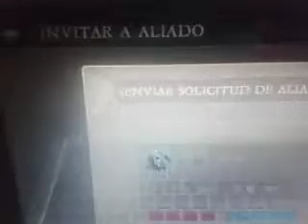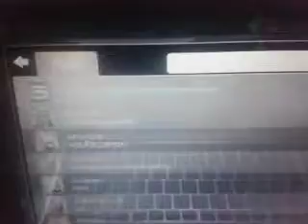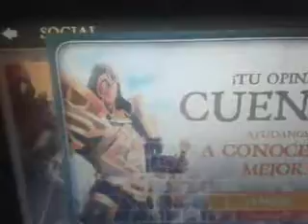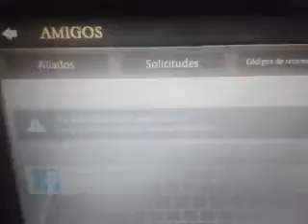Dungeon hunter 5:Un juego bastante chulo